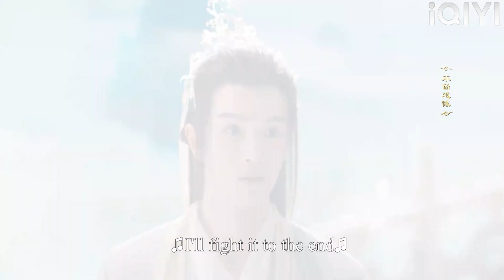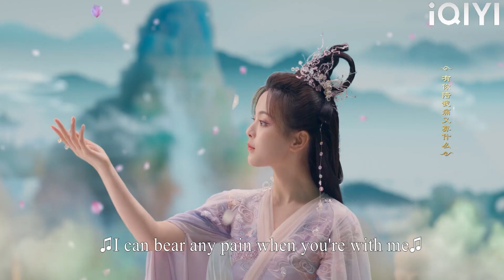Cinderella wowed everyone with her purple dress, and the fairy remembered his past love!